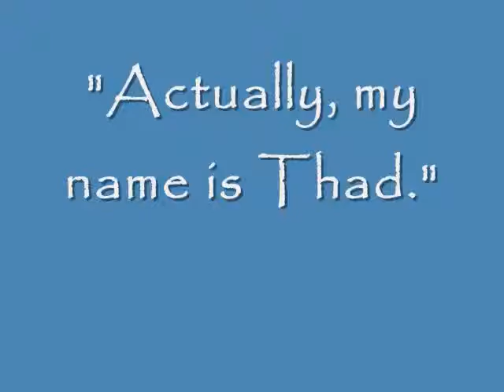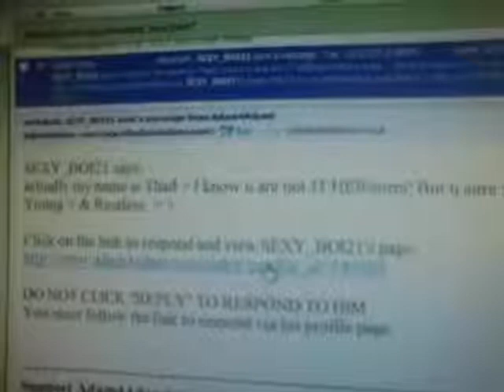Thad Luckinbill Imposter